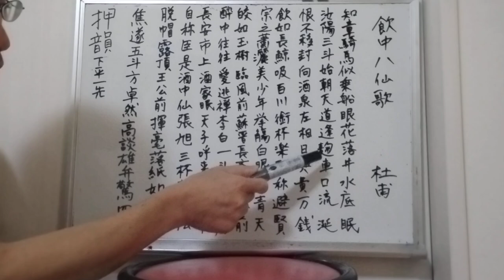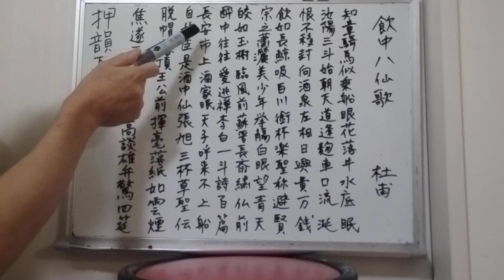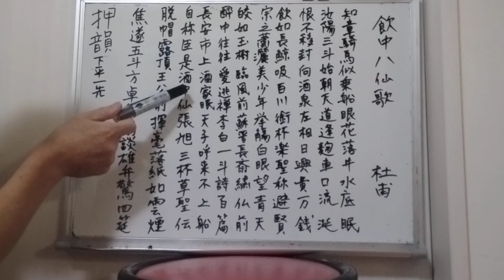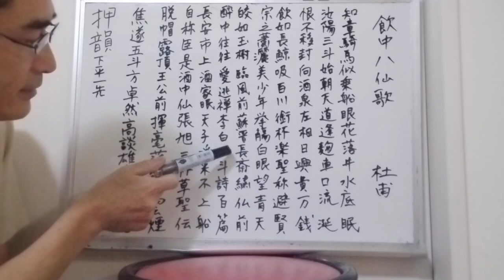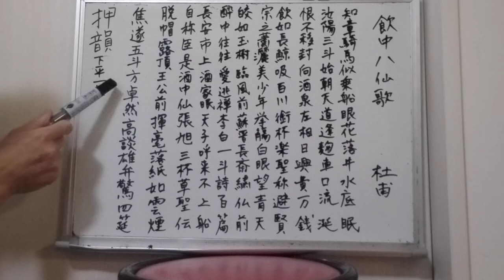北京語で朗読 杜甫「飲中八仙歌」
飲中八仙歌　杜甫
知章騎馬似乗船、眼花落井水底眠。汝陽三斗始朝天、道逢麹車口流涎、恨不移封向酒泉。左相日興費万銭、飲如長鯨吸百川、衘杯楽聖称避賢。宗之蕭灑美少年、挙觴白眼望青天。皎如玉樹臨風前。蘇晋長斎繡佛前、醉中往往愛逃禅。李白一斗詩百篇、長安市場酒家眠、天子呼来不上船、自称臣是酒中仙。張旭三杯草聖傳、脱帽露頂王公前、揮毫落紙如雲煙。焦遂五斗方卓然、高談雄弁驚四筵。

Yǐn zhōng bāxiān gē　 Dù Fǔ
Zhīzhāng qímǎ sì chéngchuán,
yǎnhuā luòjǐng shuǐdǐ mián.
Rǔyáng sān dǒu shǐ cháotiān,
dào féng qū chē kǒu liúxián,
hèn bù yí fēng xiàng Jiǔquán.
Zuǒ xiāng rìxìng fèi wàn qián,
yǐn rú cháng jīng xī bǎichuān,
xián bēi lè shèng chēng bì xián.
Zōngzhī xiāosǎ měishàonián,
jǔ shāng báiyǎn wàng qīngtiān,
jiǎo rú yùshù línfēng qián.
Sū Jìn cháng zhāi xiù fó qián,
zuì zhōng wǎngwǎng ài táo chán.
Lǐ Bái yī dǒu shī bǎi piān,
Cháng'ān shìchǎng jiǔjiā mián,
tiānzǐ hū lái bu shàng chuán,
zìchēng chén shì jiǔ zhōng xiān.
Zhāng Xù sān bēi cǎo shèng chuán,
tuōmào lù dǐng wánggōng qián,
huīháo luò zhǐ rú yúnyān.
Jiāo Suì wǔdǒu fāng zhuórán,
gāo tán xióngbiàn jīng sì yán.